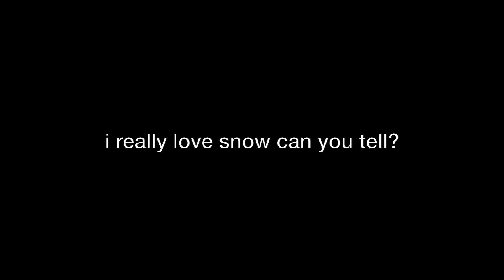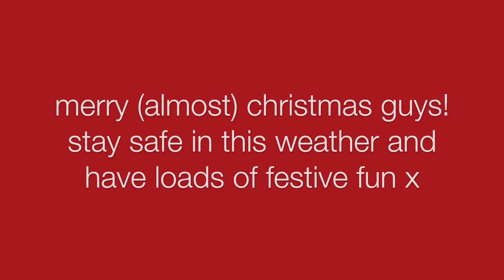SNOW VLOG December 2017 | Ellen Melon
It's almost Christmas and it ended up snowing! Yay! Have a great week peeps x x x